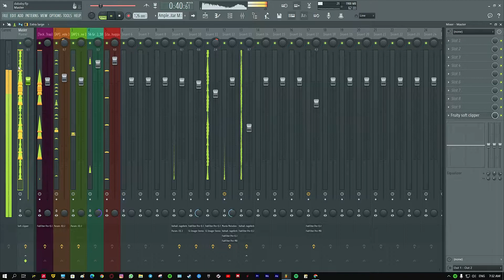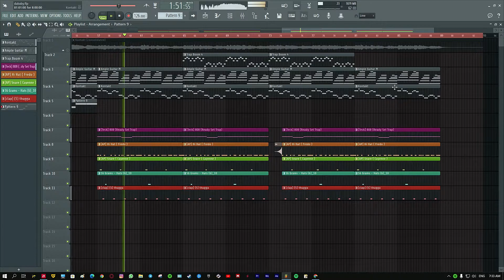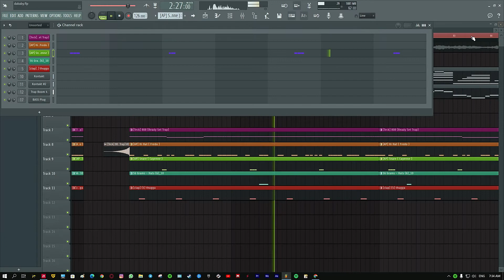pop smoke ft. lil baby ft dababy for the night (REMAKE) + FREE FLP (instrumental)